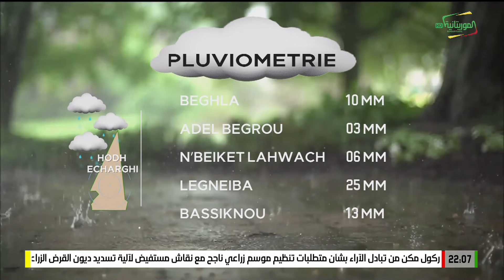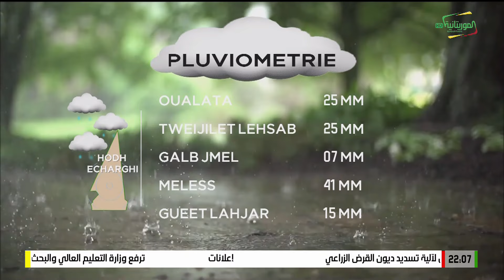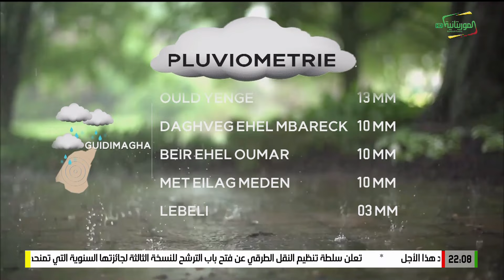Journal en français 31-08-2024